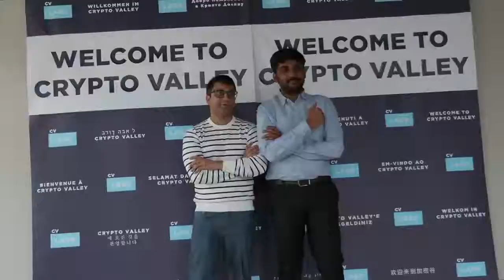CV Competition for Real Estate - TOP 35 Summary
🚀 Apply: $100’000 Blockchain Competition for Real Estate

* Europe’s most prominent blockchain startup battle
* 2019 edition: Blockchain Competition for Real Estate
* The winning team will be rewarded with $ 100.000

** 3rd edition of Europe’s largest blockchain startup contest
In an effort to encourage blockchain innovation and foster the Crypto Valley ecosystem, the CV Competition offers startups and teams developing blockchain-based solutions for the real estate industry an opportunity to win a cash prize of $100 000, with no strings attached, as well as access to the industry executives, coaching and free office space in the Crypto Valley Labs, located in the heart of the Crypto Valley, Zug, Switzerland.